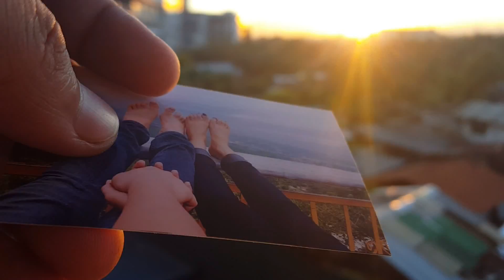Helen X Kulaz - safe and sound sampler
(4 months in 17 seconds) Helen Mae Obiedo x Reyculaz Ouano